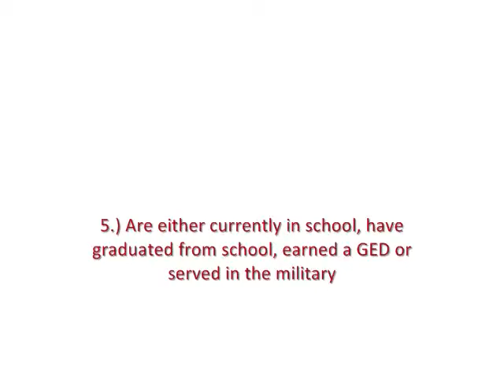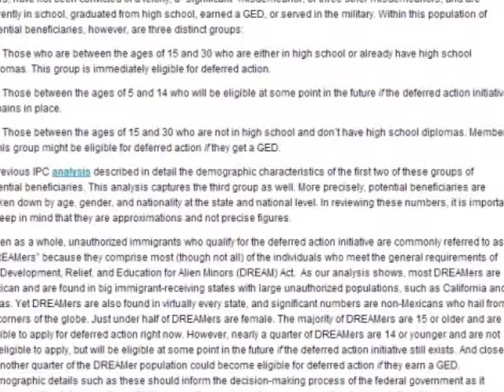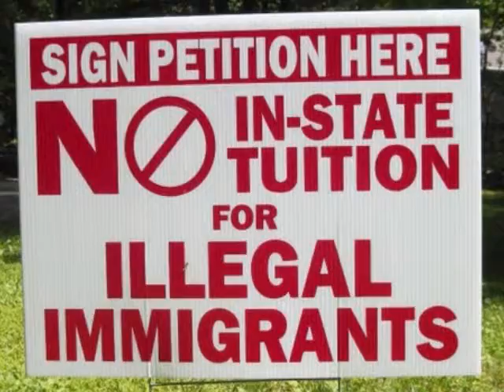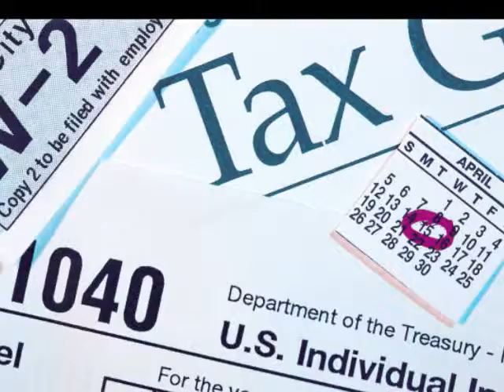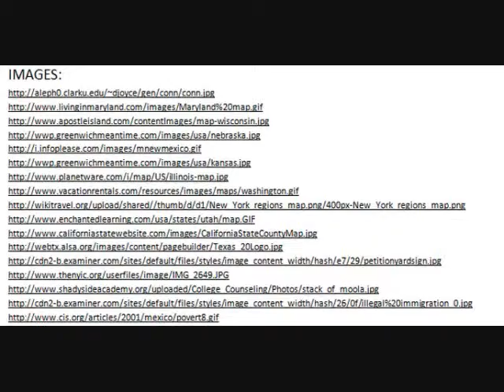english final video